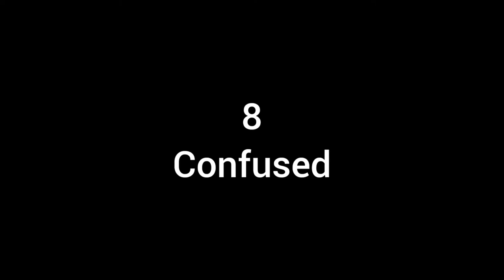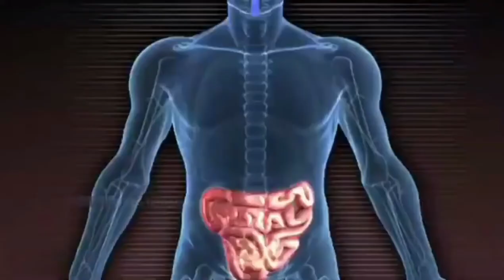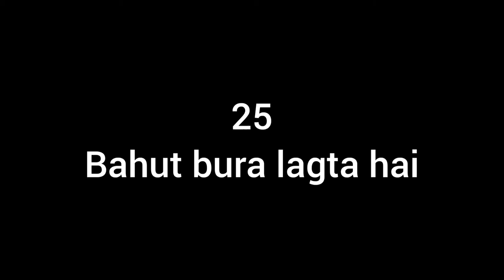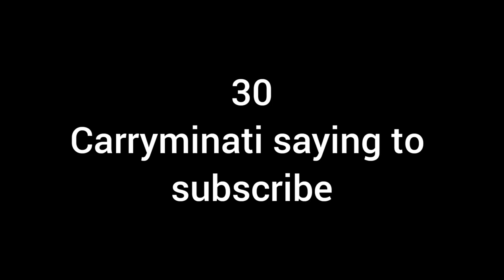Indian Memes For Video Editing Meme Download Direct link Copyright Free Mo (FREE)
ROYALTY-FREE Islamic Background Music | Royalty-free Ramadan Music | Çamlıca Mosque | Istanbul 2021

● Unlimited: You can create an unlimited amount of videos/content.

Original video by MUSIC4VIDEO

Previously titled  ‘Islamic Music’
#(FREE)